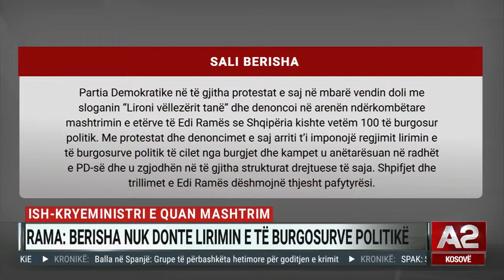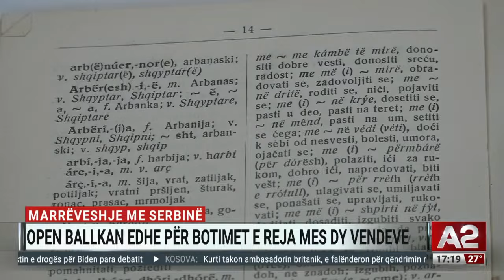SPAK sekuestron 4,5mln euro pasuri, aleancat e grupeve kriminale - Edicioni informativ, ora 17:00